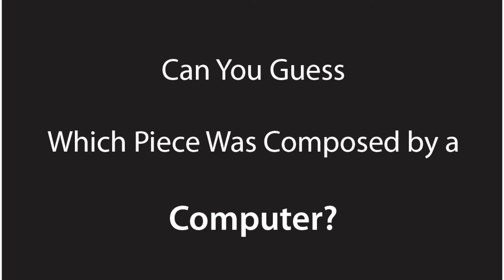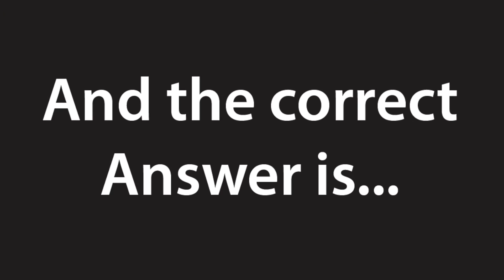You Will Never Guess Which Piece Was Composed by a COMPUTER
You will never guess which of these pieces was composed by a COMPUTER. A world class cellist performs two pieces, one written by a human, the other by a machine. Can you tell the difference?